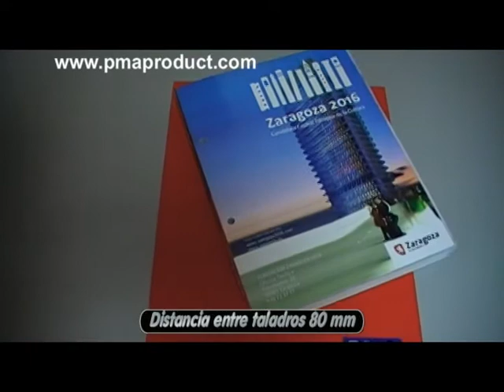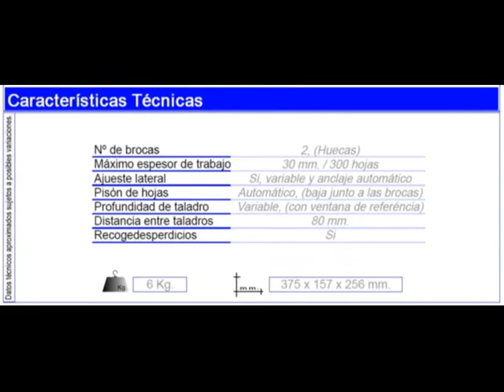⭐ Taladro de papel manual de DOS BROCAS de oficina PMA 160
Si desea conocer el precio e información técnica detallada del producto, visítenos en nuestra web 🌐

Taladro manual de papel de dos brocas huecas. Capacidad de perforado de 300 hojas de 80 gr. Brocas intercambiables en caso de desgaste o rotura. Tabulador para distintos tipos de acabado.